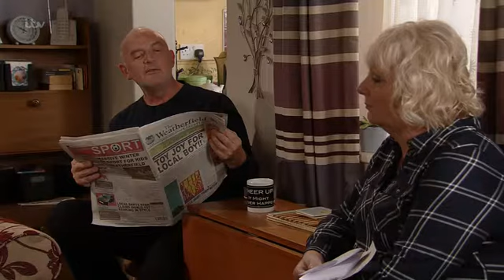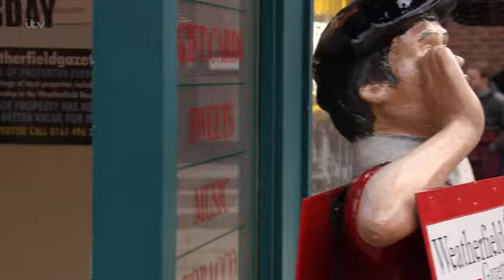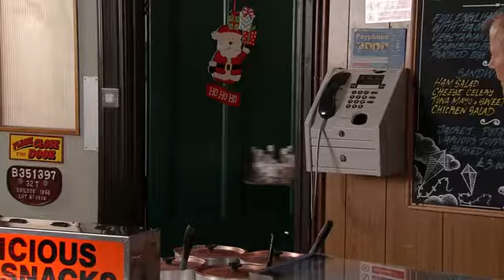Coronation.Street_2016-12-09_HDTV.x264-SS Prt1